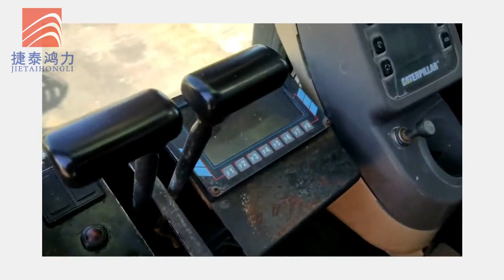hydraulic piling rig machine IMT AF150 For Sales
used driling rig ,Kelly bars.  Drilling tools.  Casing  .  Gear box.  Motor.  Pump.  Swivel.
double wall casing production process of jietaihongli (JTHL), high strength alloy material, expertly machined,to create perfect quality .